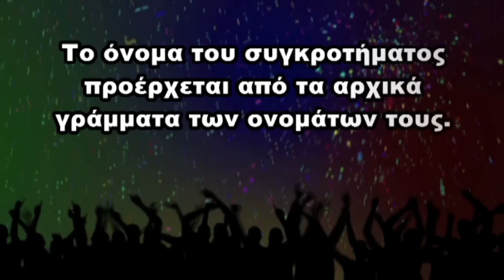Peloma Bokiou - Garyfalle, Garyfalle (Γαρύφαλλε, Γαρύφαλλε)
Peloma Bokiou, Garyfalle Garyfalle
Πελόμα Μποκιού, Γαρύφαλλε Γαρύφαλλε

Στίχοι: Γιάννης Κιουρτσόγλου
Μουσική: Γιάννης Κιουρτσόγλου
Εκτέλεση: Πελόμα Μποκιού

Μαζεύεται πλήθος
χαρούμενες φάτσες
εκεί που ο Γαρύφαλλος λέει

Τους λέει τα δικά του
και σαν τελειώσει
ο κόσμος γελάει ή κλαίει

Σχολείο βιβλία
αρχαία ιστορία
γι' αυτόν είναι άγνωστες λέξεις

Δεν ξέρει να γράφει
και όμως θαυμάσια δίνει
στον κόσμο διαλέξεις

Γαρύφαλλε, Γαρύφαλλε
κανείς μας δεν ξέρει ποιος είσαι

Τα χρόνια περάσαν
τον είδανε όλοι
και ήταν πολύ ευτυχισμένος

Οι νέοι γεράσαν
και φύγαν οι γέροι
και φεύγει και αυτός ο καημένος

Μαζεύεται πλήθος
να τον χαιρετήσει
κανείς τώρα ποια δεν γελάει

Στα ουράνια ο Γαρύφαλλος
βρίσκεται τώρα
και με τους αγγέλους μιλάει

Οι Πελόμα Μποκιού ήταν ελληνικό συγκρότημα ροκ μουσικής της δεκαετίας του '70. Το όνομα του αποτελείται από συλλαβές από τα επώνυμα των ιδρυτικών μελών του: Νίκος ΔαΠΕρης, Νίκος ΛΟγοθέτης, Τάκης ΜΑρινάκης, Βλάσης ΜΠΟνάτσος, Γιάννης ΚΙΟΥρκτσόγλου.
Στα τέλη του 1970 κυκλοφόρησαν την επιτυχία «Γαρύφαλλε, Γαρύφαλλε». Επίσης έχουν κυκλοφορήσει το άλμπουμ "Πελόμα Μποκιού" με σύνθεση στην οποία μετείχαν οι Τάκης Ανδρούτσος,Γιώργος Στεφανάκης και Ηλίας Μαρινάκης που αντικατέστησαν τον Γιάννη Κιουρκτσόγλου και τον Νίκο Λογοθέτη.